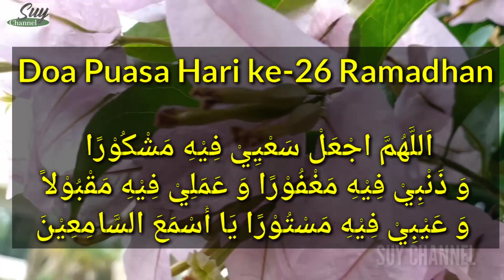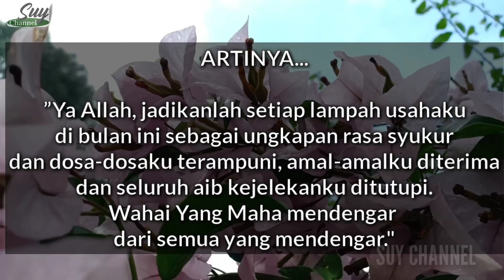HariKe26 "DOA PUASA RAMADHAN HARI KE 26 UNTUK MENAMBAH KEBERKAHAN PUASA"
اَللَّهُمَّ اجْعَلْ سَعْيِيْ فِيْهِ مَشْكُوْرًا وَ ذَنْبِيْ فِيْهِ مَغْفُوْرًا وَ عَمَلِيْ فِيْهِ مَقْبُوْلاً وَ عَيْبِيْ فِيْهِ مَسْتُوْرًا يَا أَسْمَعَ السَّامِعِيْنَ

Allâhummaj’al sa’yî fîhi masykûran wa dzanbî fîhi maghfûran wa ‘amalî fîhi maqbûlan wa ‘aybî fîhi mastûran yâ asma’as sâmi’îna

 Artinya :
”Ya Allah, jadikanlah setiap lampah usahaku di bulan ini sebagai ungkapan rasa syukur dan dosa-dosaku terampuni, amal-amalku diterima dan seluruh aib kejelekanku ditutupi. Wahai Yang Maha mendengar dari semua yang mendengar